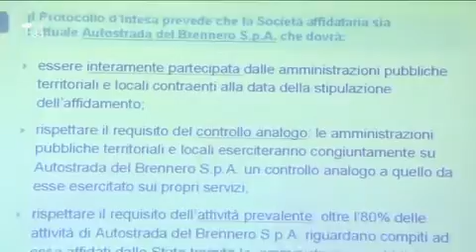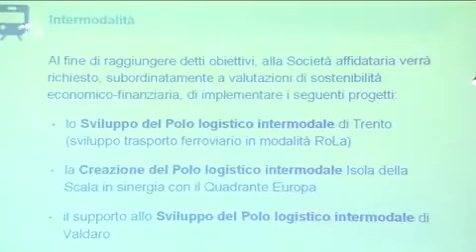Dalla concessione A22 in arrivo soldi per la circonvallazione di Bz